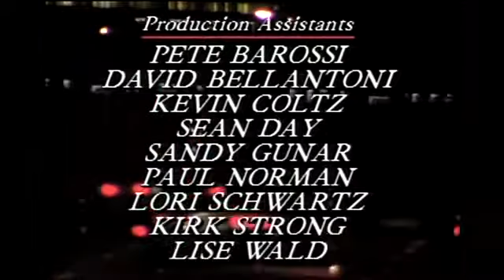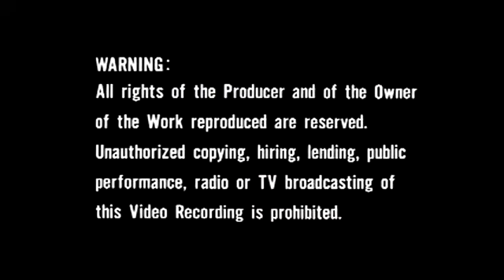Tony Williams Quintet - New York 1989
Chelsea Studios in New York City, December 15, 1989.

Tony Williams - dr
Wallace Roney - tp
Bill Pierce - ts, ss
Mulgrew Miller - p
Ira Coleman - b